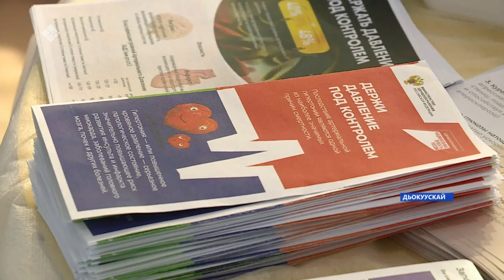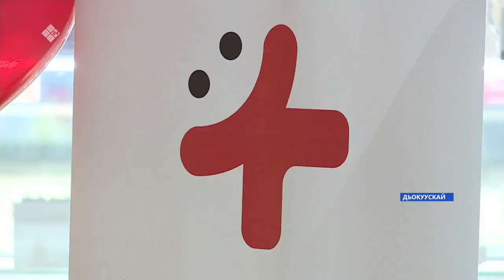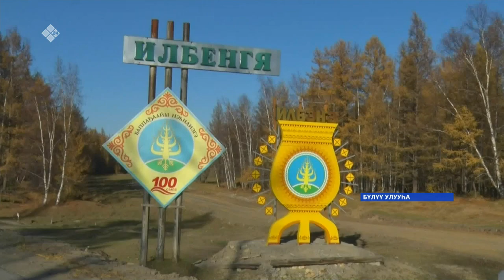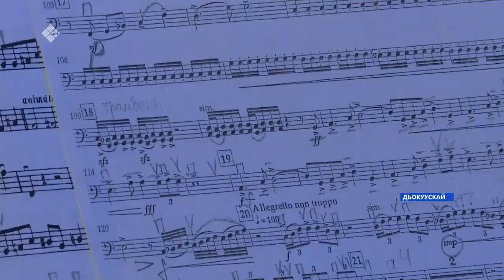«Саха сирэ» информационнай биэрии. Балаҕан ыйын 30 күнэ, 10:00ч.